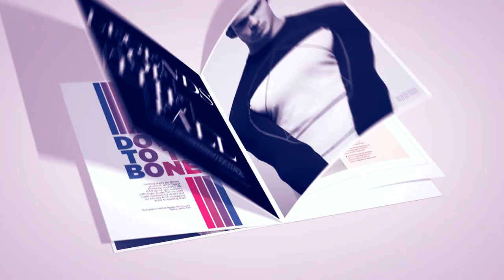Page Logo Reveal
Easy customization. “Only Drag and Drop”
1920×1080 25fps Full HD, 1080p and 720p, PAL D1/DV composition for rendering is included
Up to 20 photos.